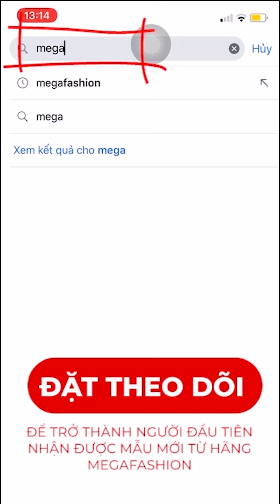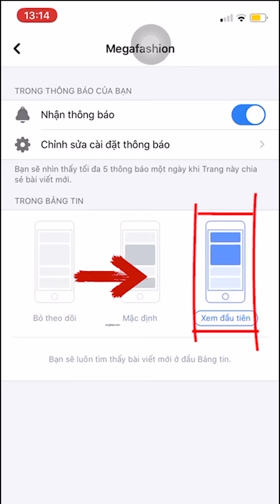[GÓC REVIEW] - VÁY THUN CHE EO CỰC CHUẨN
Dành cho các quý cô chưa có nhiều thời gian tập tành, giảm cân. Váy thun dáng dài che mọi loại khuyết điểm, từ vòng 2 "đầy đặn" đến đôi chân "hoa sim".

▪️ Nhấn HD để xem rõ nhất | Váy: 7865 - Đặt ngay: 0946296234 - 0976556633